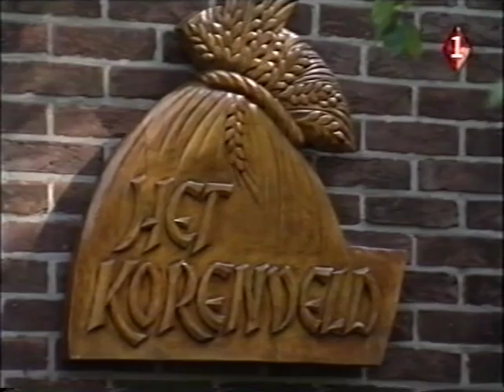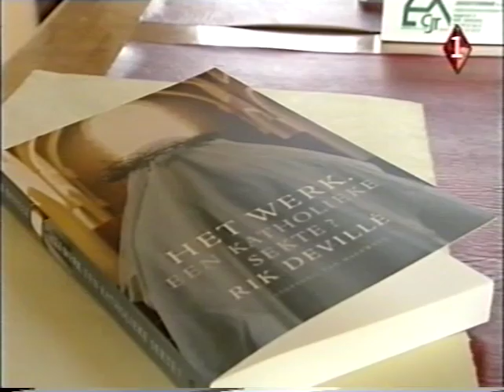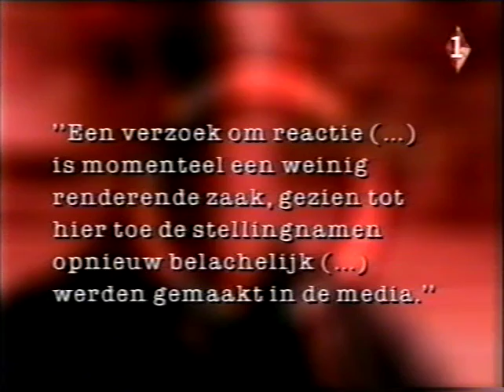Rooms Katholieke sekte "Het Werk"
Het Werk - Rooms Katholieke Sekte
Reportage van "Netwerk" uit 1996. N.a.v. boek van Rik Deville. Organisatie bestaat nog steeds
Hoofdkwartier in Bregenz (Oostenrijk)